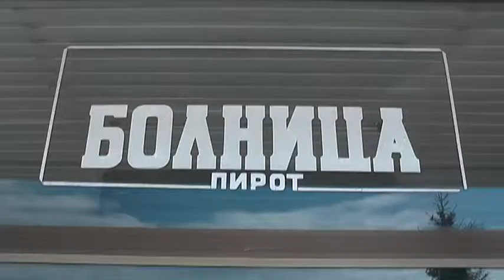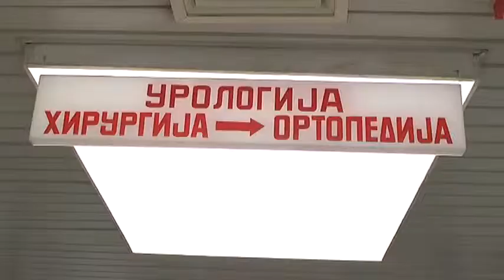BOLNICA BEZ LISTI CEKANJA